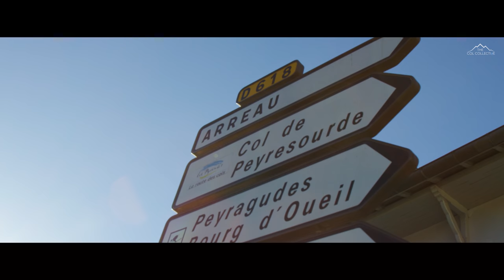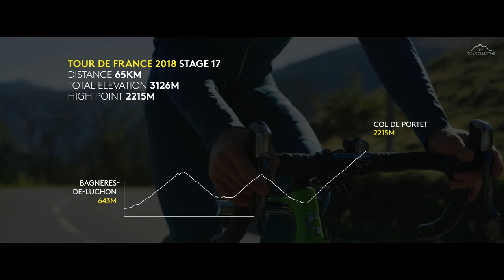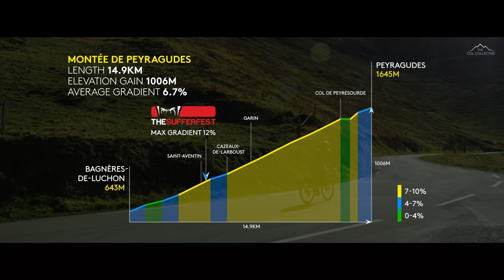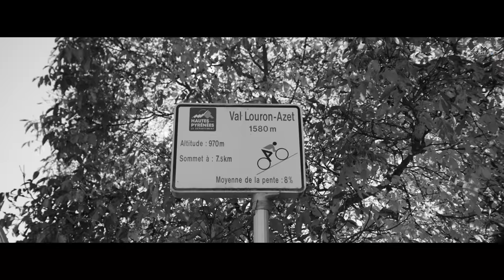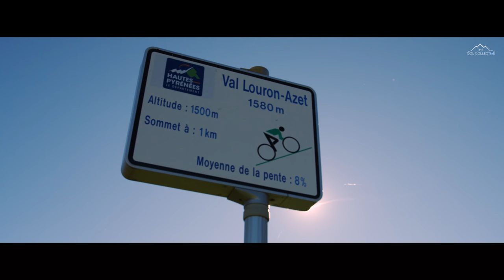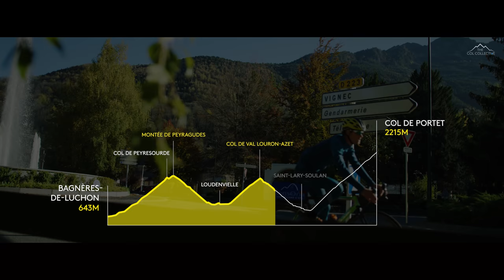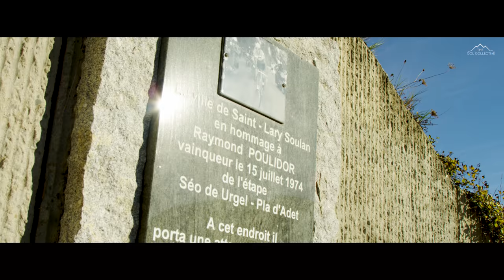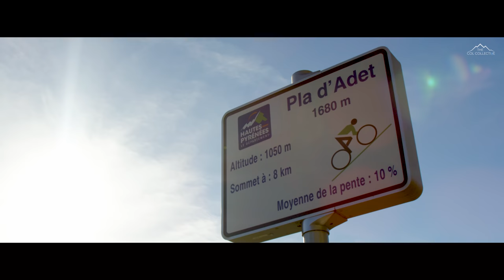2018 Tour de France - Stage 17 Reconnaissance - Peyragudes / Col de Val Louron-Azet / Col de Portet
It’s always an exciting time, waiting in anticipation for the Tour de France route presentation. Weeks of guessing and dreaming about which cols may be used is finally put to bed as all the cards are laid out on the table. As the road unravels, stage after stage, we now know that the race will head to the Pyrénées for the final week for what looks to be one of the best finishes of the Tour ever!

Now mountains in the final week may not come as much of a surprise, but what did catch our eye (along with the rest of the cycling world) is the hyper-dynamic Stage 17, starting in Bagnères-de-Luchon with the Montée de Peyragudes, Col de Val Louron-Azet and the all new Col de Portet on the menu. Three climbs back to back with over 3,000 metres elevation gain and all in just 65 kilometres! That’s right 65 km from start to finish……crazy days!

With autumn quickly taking hold and the first dusting of snow on the higher peaks, I’ll be honest I never have a problem getting motivated for a big day in the mountains but with such an incentive so close to home there’s no way I could get to sleep until I’d checked it out, especially as this will be the first time the Col de Portet has ever featured in the race, and at 2,215 metres in height it’s 100 metres higher than the legendary Col du Tourmalet. What a finish!

Having ridden and raced for over 25 years, these are the types of stages that really excite me. Short, explosive from the gun, nowhere to hide. Just the mountains to conquer and a million fans lining the road all the way. What could be better? I for one hope that this is the start of a new era of this type of stage within the Grand Tours.

Start: Bagnères-de-Luchon
Distance: 65km
Highest point: 2,215m
Elevation gain: 3,126m
Max gradient: 13%

I very much hope you enjoy our route preview. The beauty of this stage is beyond words, definitely one of the best I’ve had the honour of riding.

If the thought of these peaks is just too much, then why not join us for our 2018 Tour de France week where we'll ride this stage in full, along with many more iconic climbs, before seeing how the pros do it in real life.

Thank you to our partners Mavic, Cannondale, Exposure Lights, Lezyne, MyPower by InfoCrank, Muc Off, The Sufferfest, TORQ and USE for enabling us to bring these truly special mountains to life for you all. If you're in need of new bike kit in the future and you enjoyed this video then bear them in mind and help keep the wheels turning :-)

For more help and advice visit our become part of our col community and sign up for our free newsletter for monthly updates.